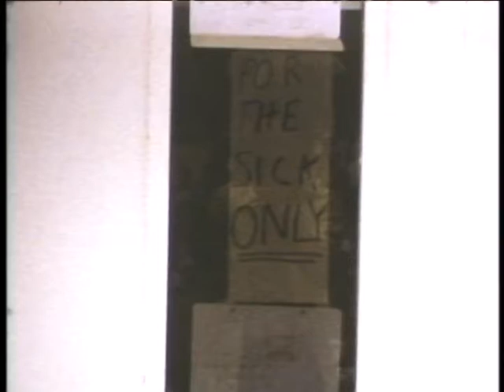Expedition to Africa 1977 to see an eclipse